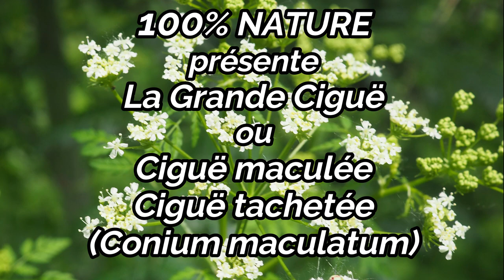La Grande Ciguë, le poison des Athéniens condamnés à mort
La Grande Ciguë (Conium maculatum), est une plante toxique et mortelle dont on tirait la Ciguë, célèbre poison des Athéniens condamnés à mort.